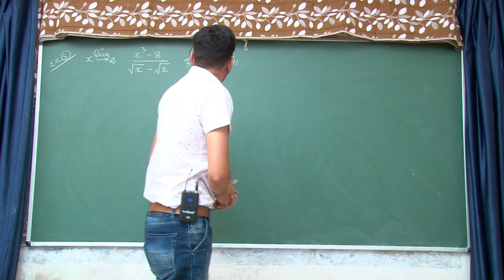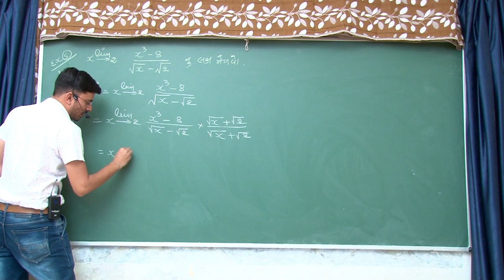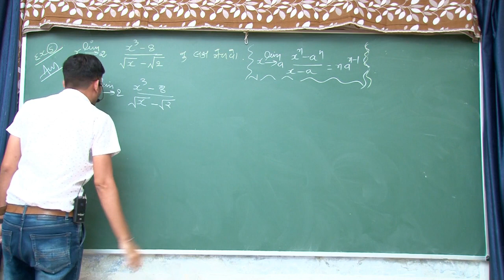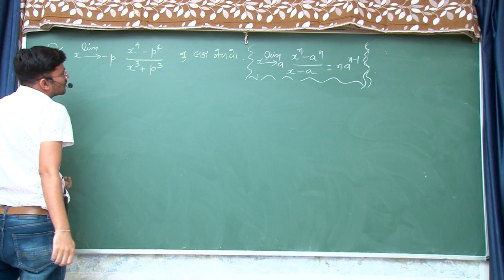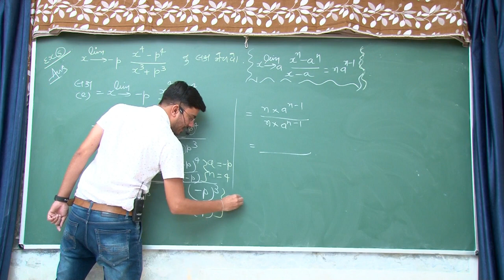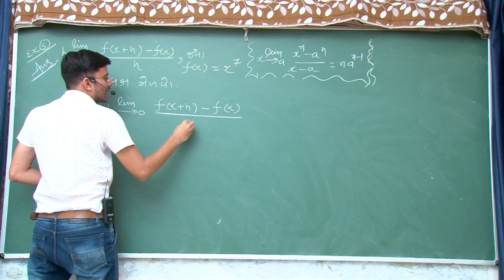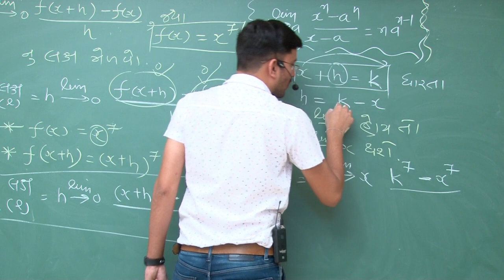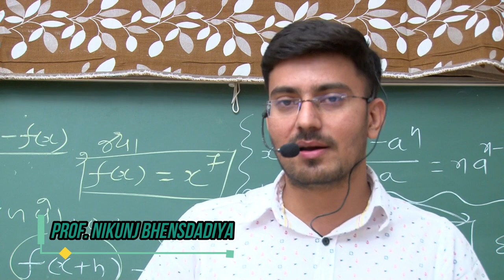Std 12 Statistics | Chapter 4 | લક્ષ | Laksh | Part 7 | Nikunj Bhensdadiya | G M Patel Girls School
Std 12 Statistics Chapter 4 લક્ષ
Std 12 Statistics Chpater 4 Laksh

Lecture by :
Nikunj Bhensdadiya